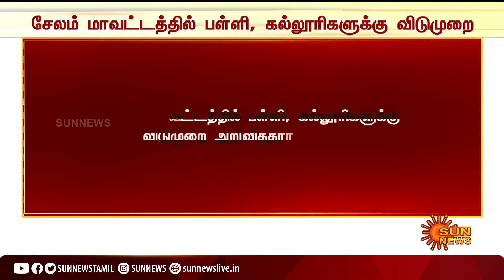சேலம் மாவட்டத்தில் பள்ளி, கல்லூரிகளுக்கு விடுமுறை அறிவிப்பு | Salem | School Holiday | Heavy Rain